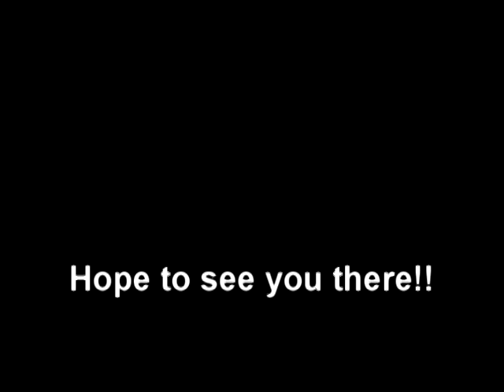Mat Gauthier Singing Impressionist Looney Tunes Ad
This is a 'Looney Tunes' idea I had come up with to advertise for an upcoming show.